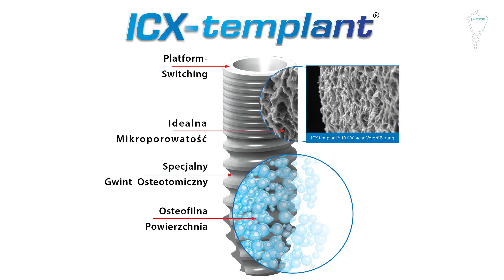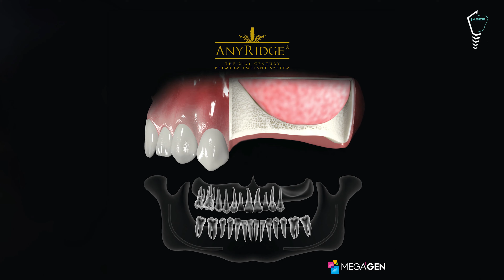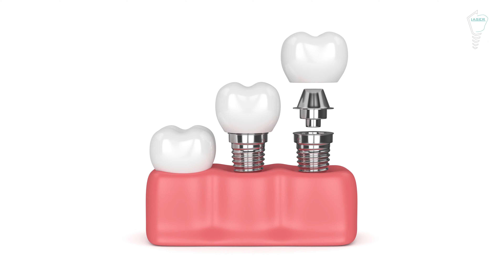Jakie są kryteria doboru implantów zębowych? - NZOZ Laser Szczecin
Sprawdź jakie są kryteria doboru implantów zębowych.